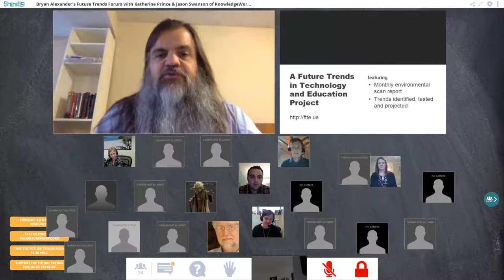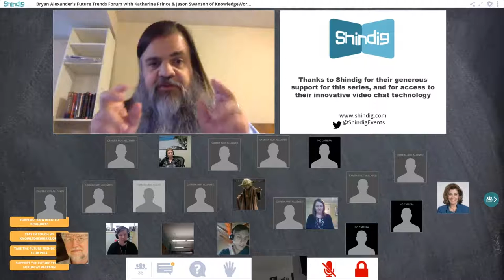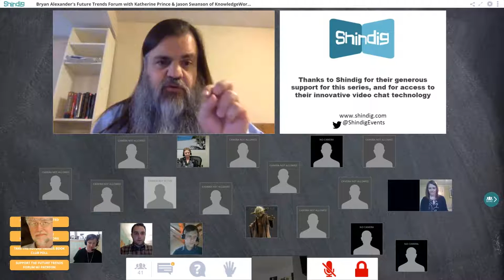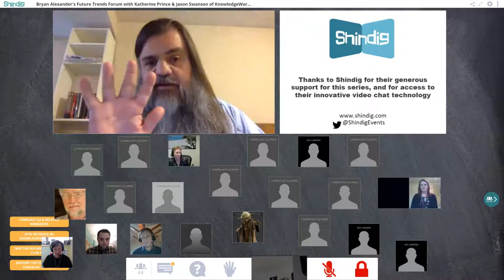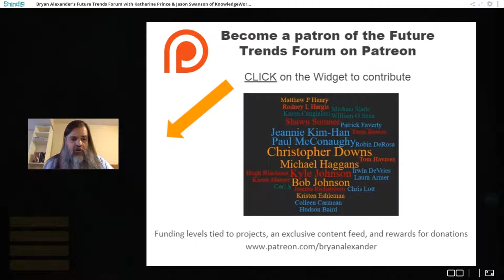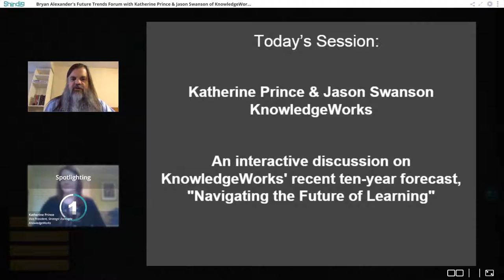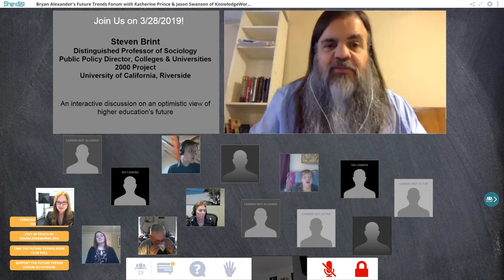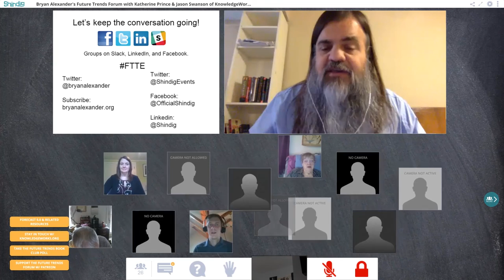Knowledgeworks' forecast of learning's future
Katherine Prince and Jason Swanson recently published "Forecast 5-0 - The Future of Learning."  The Future Trends Forum met with them to learn more about their vision of where education could go.